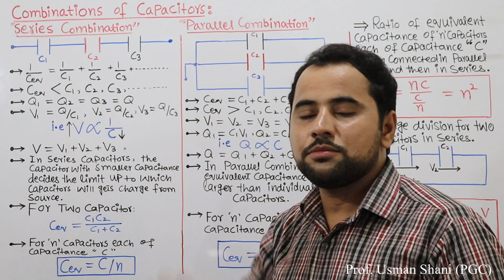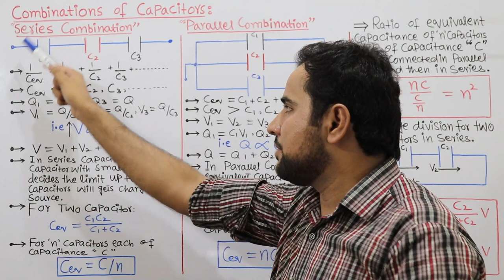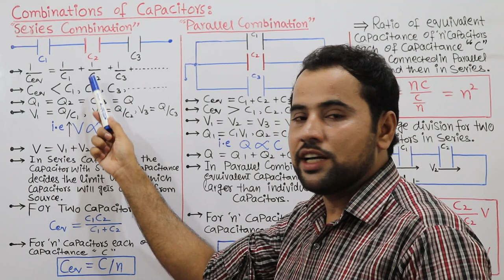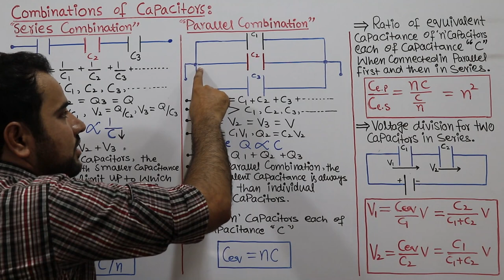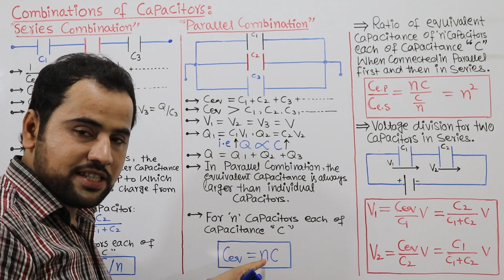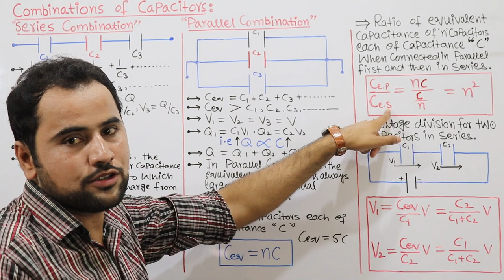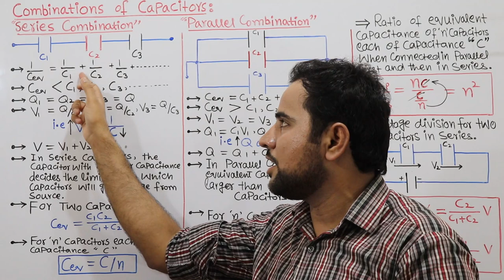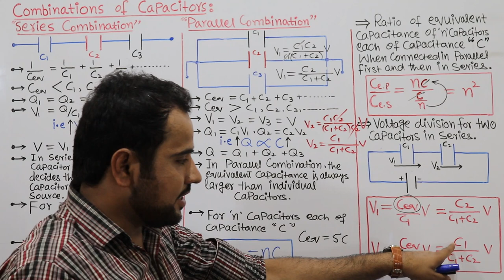COMBINATIONS OF CAPACITORS | Series & Parallel Combinations | FSc Class 12 PHYSICS | MDCAT, ECAT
In this online lecture, Sir USMAN SHANI Explains 2nd Year Physics Chapter No 12 Electrostatics. The topic being discussed is Topic: COMBINATIONS OF CAPACITORS (Series and Parallel combinations).
punjab text book board/Sindh text book board/KPK text book board inter part II physics book 2 lecture is conducted in Urdu/hindi/English. This lecture for Pre Medical or Engineering 12th class for physics chapter 12 is created for all students who want to prepare this topic in detail.
Thanks...